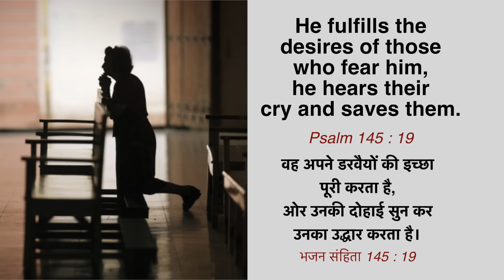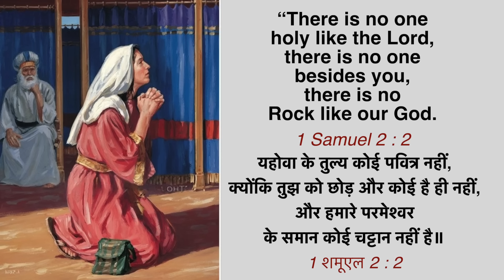From Barrenness To Blessings | Dr. Paul Dhinakaran | Today's Blessing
Keep your faith strong! God is listening to your prayers and will come to your rescue to fulfill your desires in Him. Tune in to this blessing by watching today's promise.